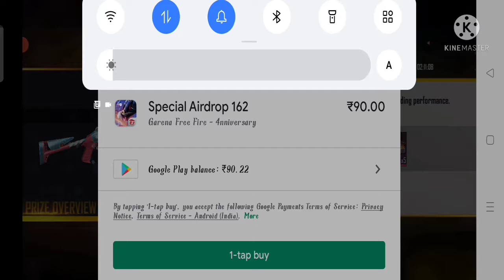Opening Special Airdrop // in friend account // and elite pass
crate opening in subscriber account, unique airdrop in free fire, how to buy summon airdrop, special airdrop in free fire, free fire, garena free fire